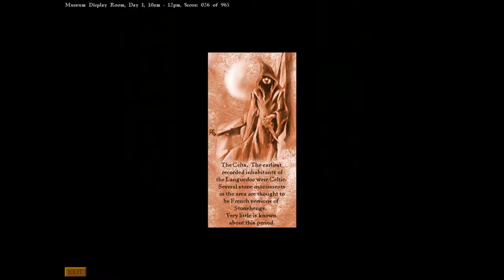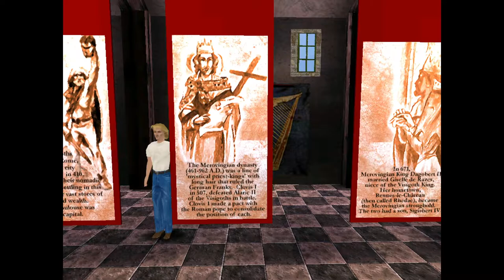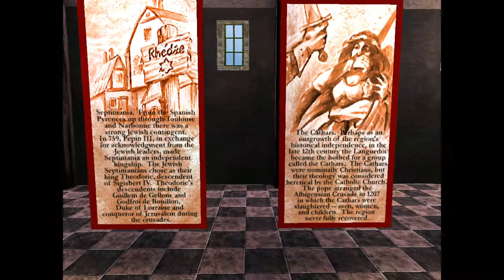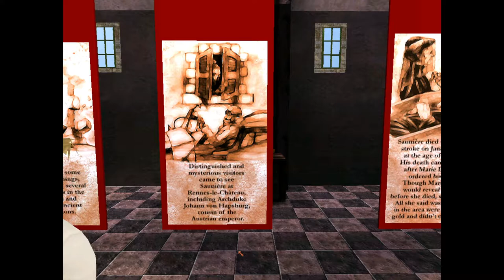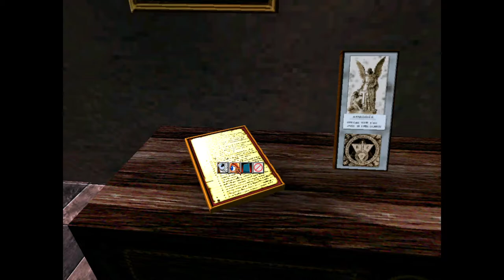Gabriel Knight: Blood of the Sacred, Blood of the Damned #2 - An Old Face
We read the banners in the museum before going off to explore the town some more, ending up in a church with no one in it at the moment.  Eventually we make our way back to the hotel where someone from Gabriel's past just happens to be staying.